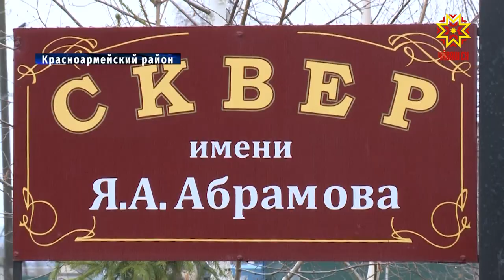В Чувашии отметили День российского парламентаризма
27  апреля отмечается День российского парламентаризма. В этот день в 1906 году начала свою работу Государственная Дума России.  Сегодня в Красноармейском районе состоялась церемония возложения цветов у памятника первому чувашскому парламентарию Якова Абрамова.